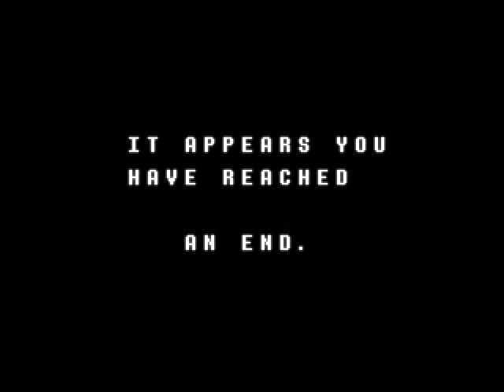Deltarune #12: THE KING